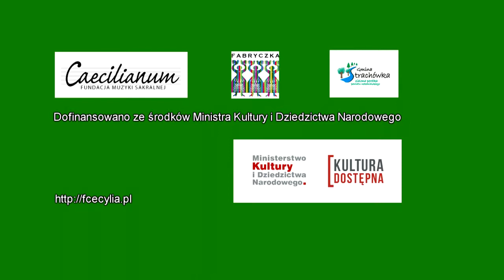Piesni Mazowsza Lesnego 3 Jacek Bak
Pieśń „Owczareczek” (odsłona druga) – to Pieśń Mazowsza Leśnego zapisana przez Oskara Kolberga ok. 150 lat temu. Wykonana przez Kapelę MAZOWSZANIE, która działa przy Fabryczce w Wołominie.  Pieśń jest elementem projektu „Pieśni Mazowsza Leśnego w Strachówce i okolicach” realizowanego przez Fundację Muzyki Sakralnej CAECILIANUM we współpracy z Powiatowym Centrum Dziedzictwa i Twórczości w Wołominie i z Gminą Strachówka.  Projekt jest wspierany przez Ministerstwo Kultury i Dziedzictwa Narodowego (Kultura Dostępna). Całość jest zrealizowana pod kierunkiem kompozytora Jacka Bąka z Fundacji Caecilianum,
Intencją główną jest przekonanie, że warto wracać do muzyki ludowej. Warto także wykonanie tradycyjne pieśni przeciwstawiać wykonaniu bardziej współczesnemu, z korzeniami bluesowymi, czy jazzowymi – po to,żeby pokazać że te pieśni z przed 150 lat są także dzisiaj atrakcyjne.
Zapraszamy na stronę fundacji I zapraszamy do następnych filmów zawierających Pieśni Mazowsza Leśnego.

W koncertach, z których fragmenty przekazujemy, szukamy Owczareczka- pięknego młodzieńca, który prowadzi owce. Niech symbolizuje on to wszystko co warte jest kochania i to, do czego każdy z nas w życiu dąży. Owczareczka szuka dziewczyna, która w dwojakach niesie mu śniadanie, ale nie może go znaleźć.

Koło boru gnał owczarek, koło boru gnał     2x
a ja za nim ze śniadaniem, nie wiem gdzie się dział?  2x

Odezwij się owczareczku, odezwij mi się  2x
serce moje nie z kamienia, rozsiędzie mi się 2x

Pozostałe filmy z tej serii:
Koncert podczas Dożynek w Strachówce (fragmenty)